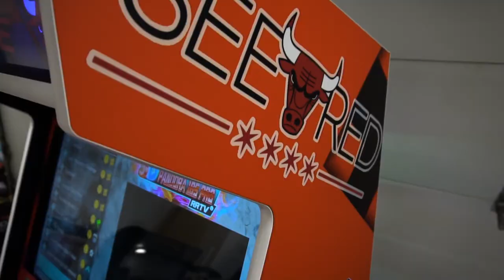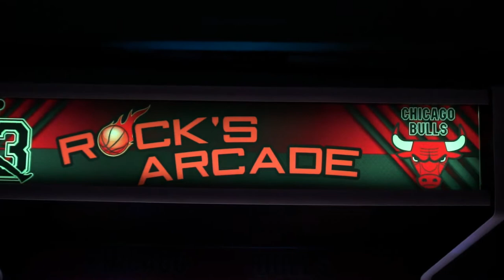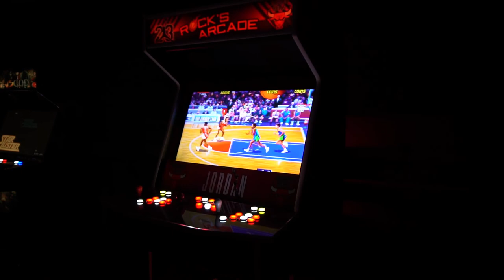Michael Jordan/ Chicago Bulls 32 Inch Upright Arcade Promo